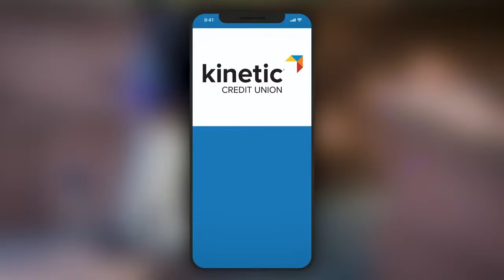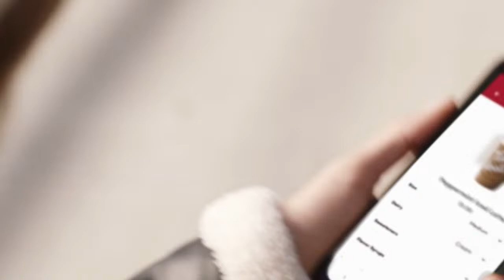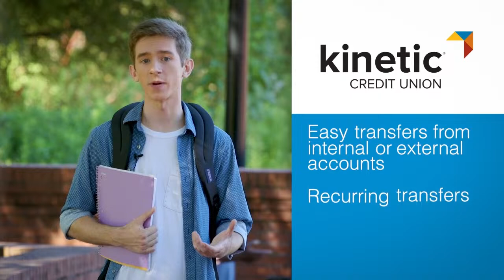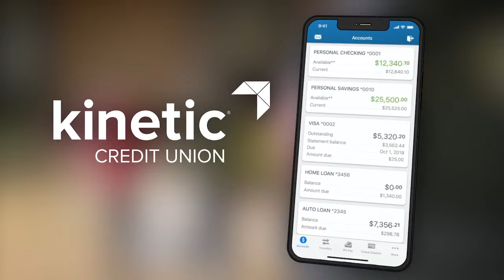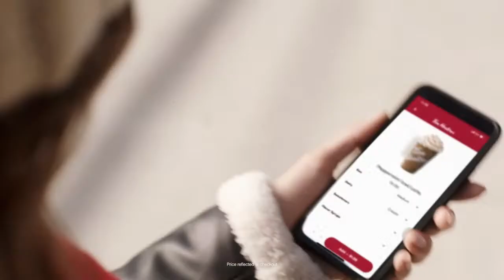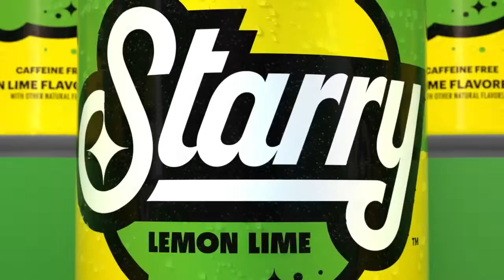Mississippi Seawolves @ Columbus River Dragons